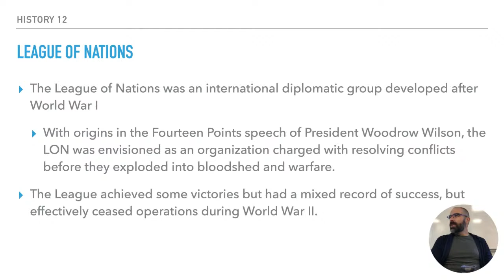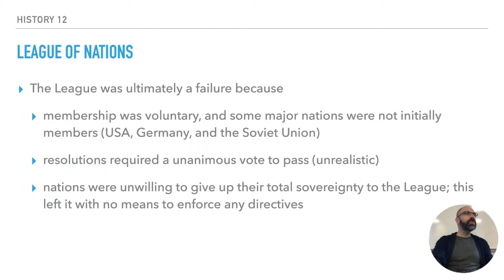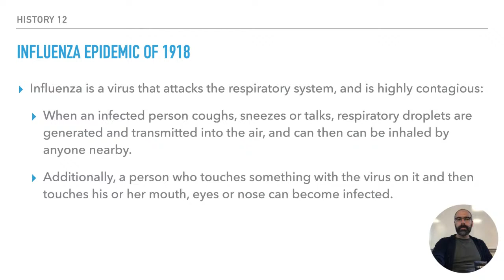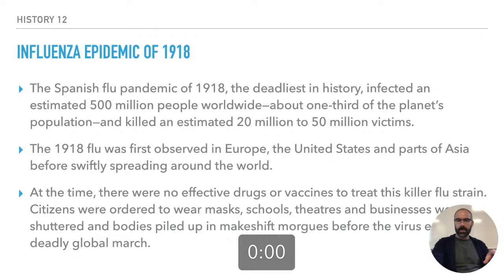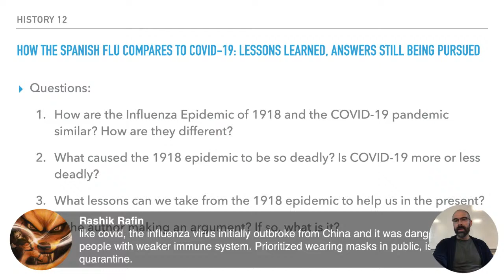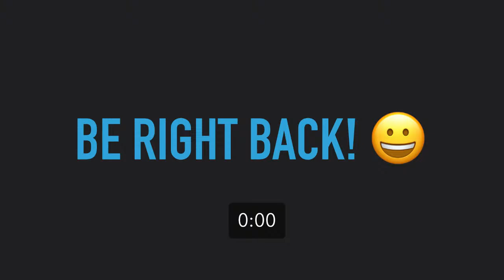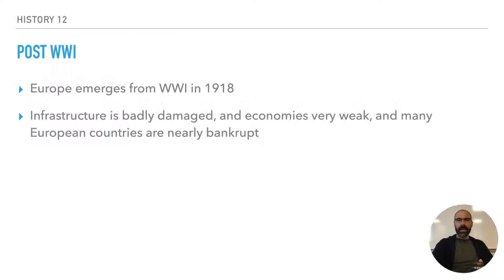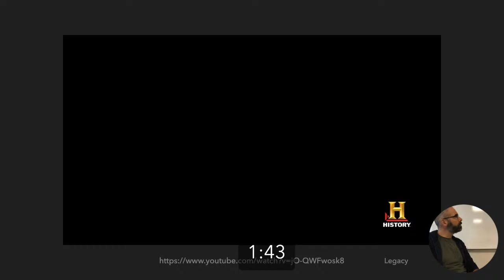History 12 - Class 10 - September 22 2020